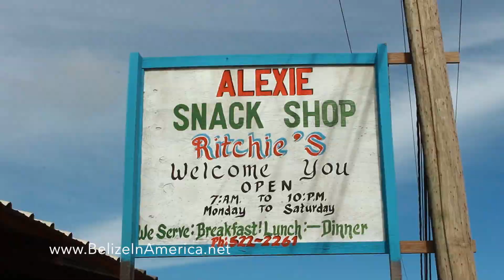Belize In America: Inverview with Alexi's Restaurant in Dangriga, Belize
Cyril Uruwei, Publisher of Belize In America, interviews Mr. Chester and Noelia Ritchie at Alexi's Restaurant in Dangriga, Belize.

Audio Track: "In my city" by Daniel Cacho, A.K.A. Lova Boy

This video was produced by Versatile Multimedia marketing - A Website Development and Online Marketing company in Belize.